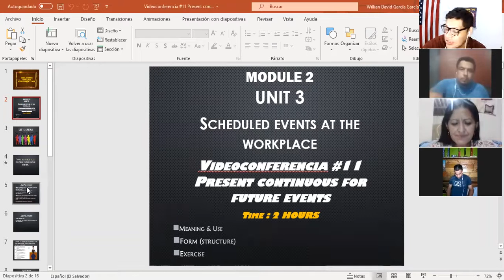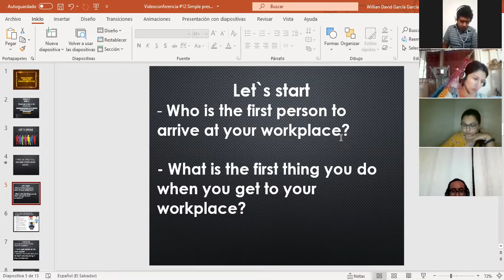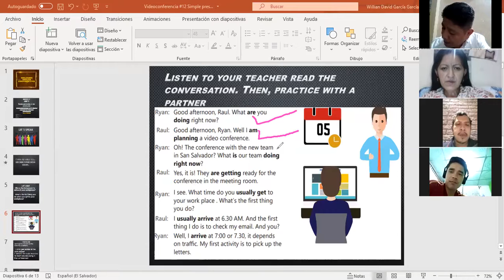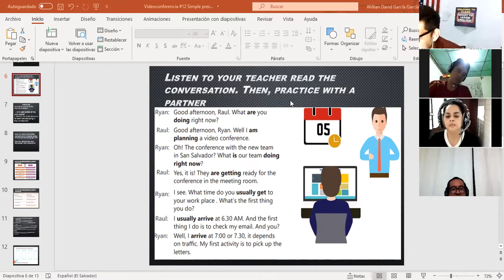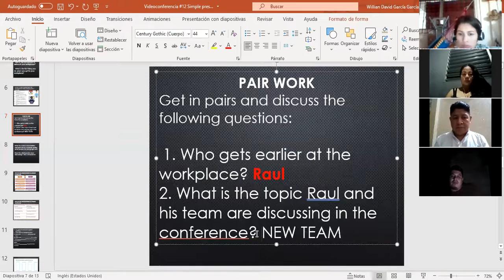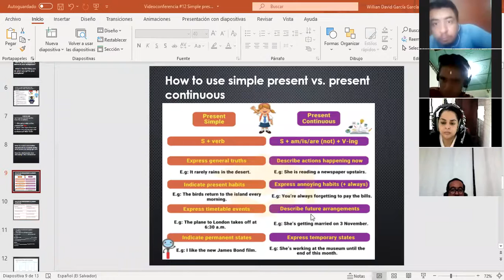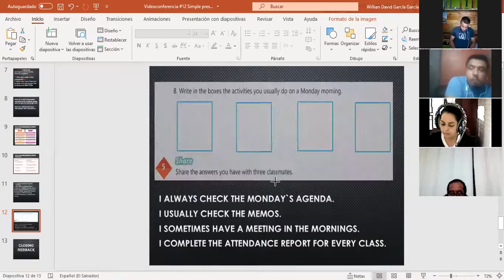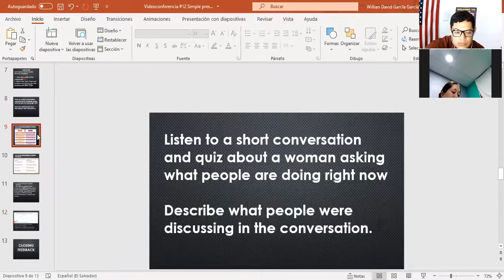Ingles Corporativo-Videoconference #12 Simple present vs present continuous.Part 1.